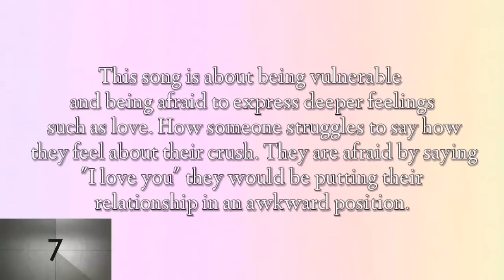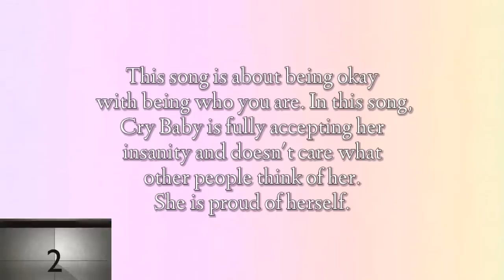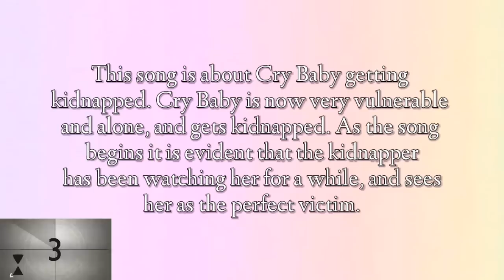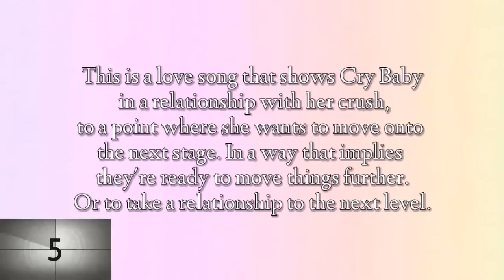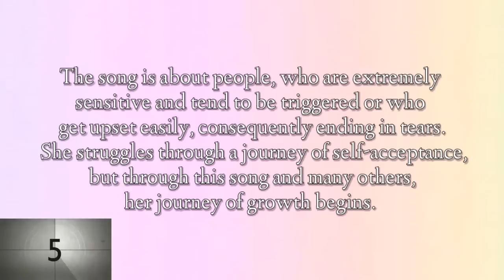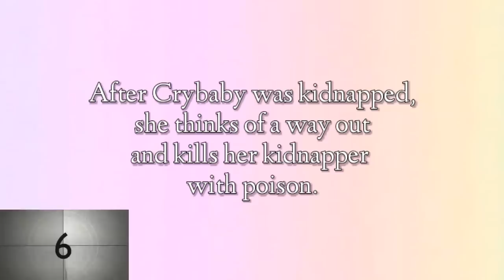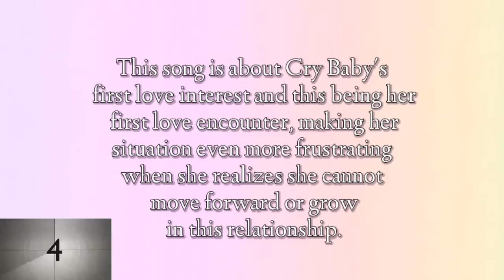Try to guess the Melanie Martinez Crybaby song by it's meaning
✨ Hey everyone ✨

💕 Melanie Martinez Social Media 💕